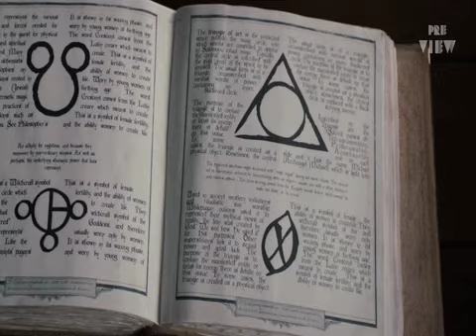Preview 24/06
Daniel de Oliveira apresenta as novidades do mundo do cinema.